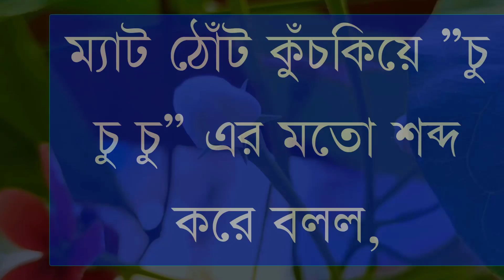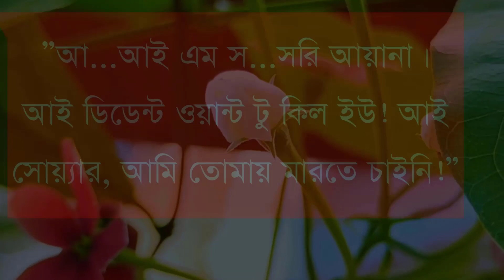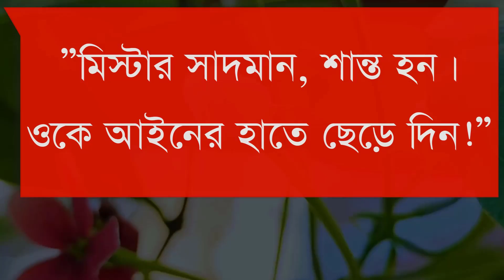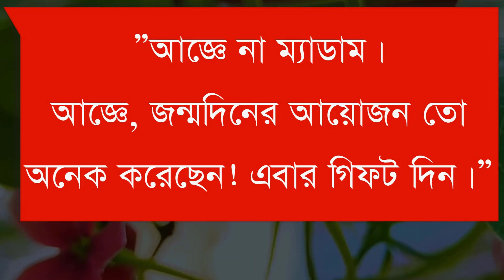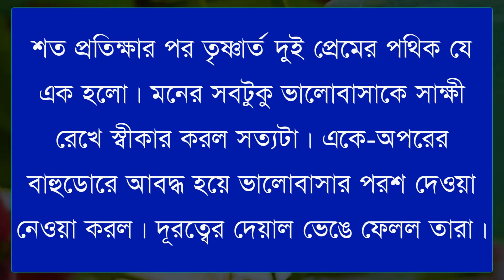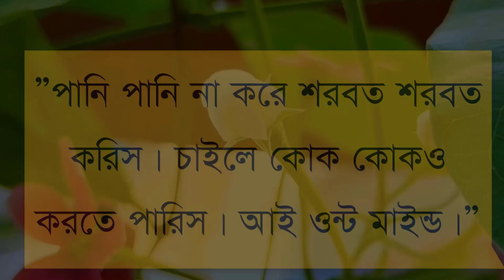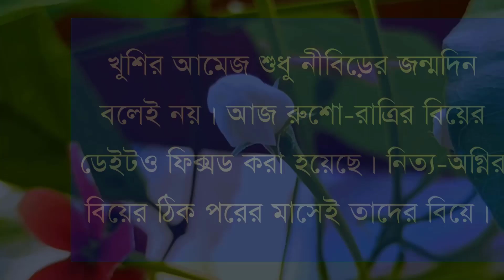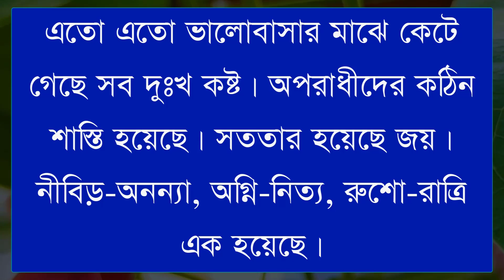ভার্সিটির মেয়ে যখন বড়লোকের বউ||সিজন-২llEnd||Crazy Love Story||Ft:Samim&Shonalikar||Premer Kotha